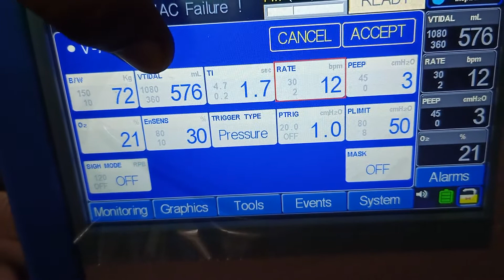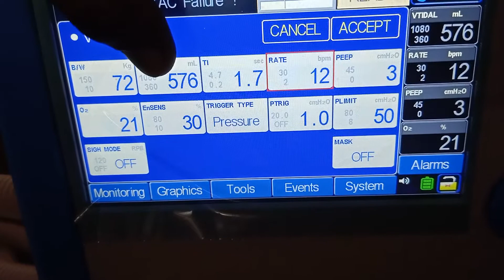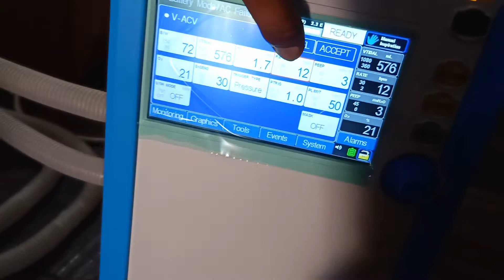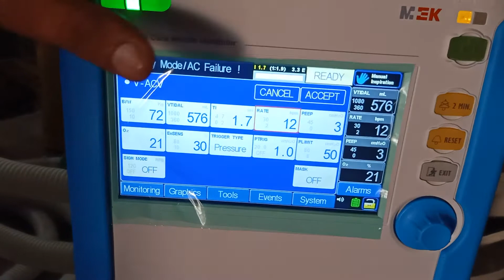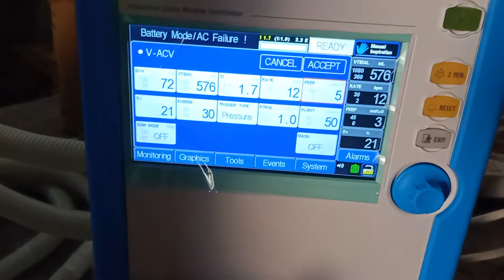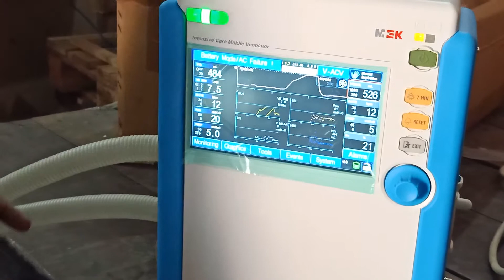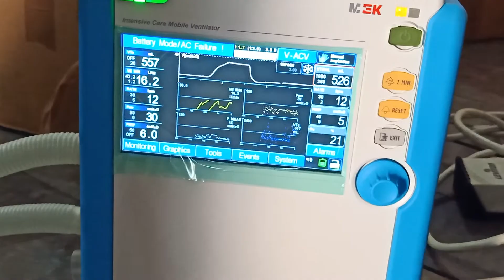Volume assist control mode in Hindi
VACV mode details